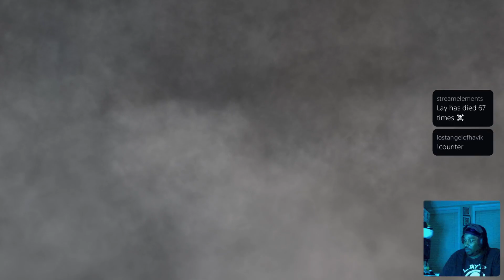Lay Plays Demon's Souls SL1 Run Pt. 03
Had couple really close runs but stumbled and paid for it. Hopefully, next time we’ll push through it. As always if you like this video, please give it a like/comment.

Wanna hang out with me and chat regularly?